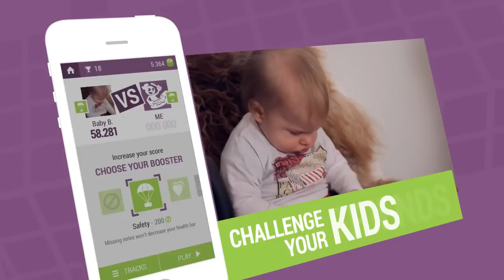Musica Tap Jamendo Edition - iOS - Official Trailer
Discover and play tracks from: We Are FM, Josh Woodward, DJ Spooky, Kellee Maize, J.L.T, LukHash & Emerald Park!